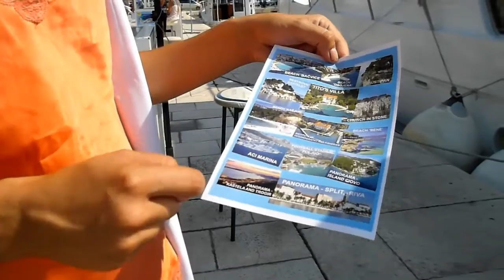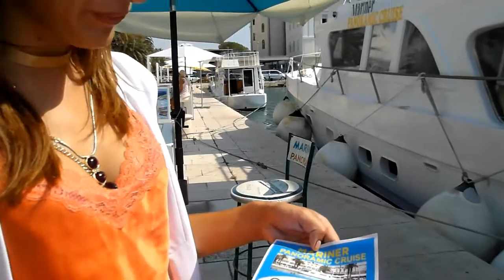Хорватия Морская экскурсия Сплит (Croatia Sea excursion Split)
Самая интересная часть отдыха в Хорватии - это морские экскурсии. Пять удовольствий одновременно. Катаемся на катере, смотрим обалденные пейзажи, купаемся в чистейшей воде Адриатического моря, угощаемся местным вином, дышим чистейшим морским воздухом...
The most interesting part of holidays in Croatia is the boat tours. Five treats at a time. Boating, watching amazing landscapes, swim in the clear water of the Adriatic sea, ate the local wine, breathe the pure sea air...